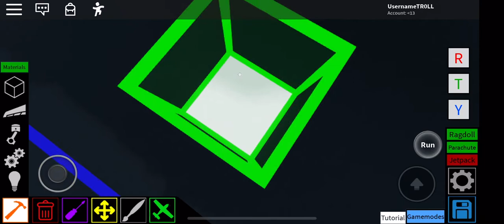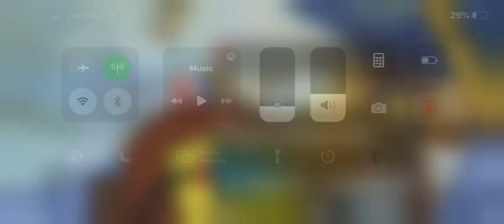ROBLOX Plane Crazy | Showing my custom made U-boat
Just a u-boat I did sorry for not uploading for like weeks ill try to get back to my normal uploading schedule.